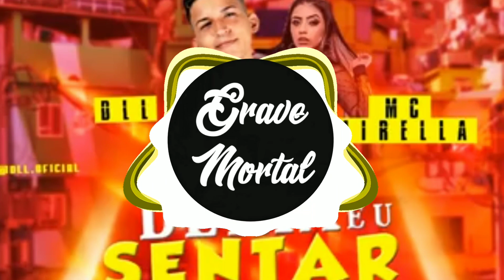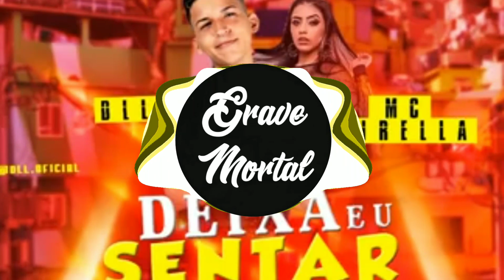MC DLL E MC MIRELLA - Deixa eu sentar (Remix BregaFunk) (CoM GravE)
Se  Inscreva no canal ative o sininho e deixe seu like E compartilhe o canal com os seus amigos e clique no sininho clique na opção todos para receber todos os próximos vídeos aqui do canal grave mortal e ficar por dentro melhores músicas porque grave mortal é o seu grave

Crie A Sua playlist de músicas com grave com o canal grave mortal entre no canal selecione escolha as músicas que você curte com grave e Monte A sua playlist de músicas com grave para ovelhas depois ou junto de seus amigos grave mortal é o seu gráfico